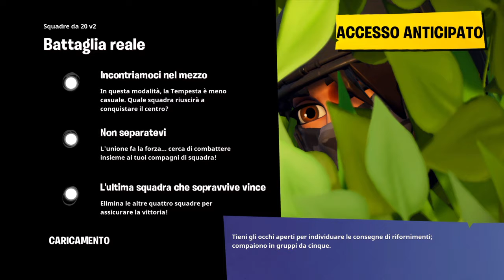Fortnite VITTORIA REALE DA MORTO!!!!!!!! 20V20